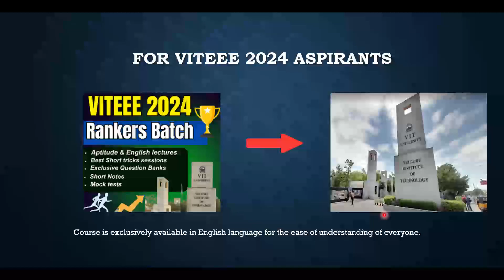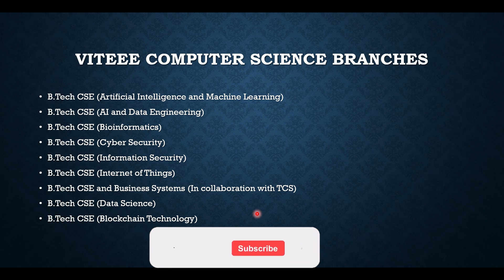How to Score 100+ Marks in VITEEE 2024 | Top CSE Branches 🔥 VIT Vellore Best Resources for VITEEE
VITEEE 2024 | Top CSE Branches | VIT Vellore | Score 100+ Marks | Best Resources for VITEEE 2024
2) Under the courses click on JEE and the first course will be VITEEE Ranker Course.
3) Click on Add to Cart and go to view cart.
4) After this click on Pay Now.

2) Under the courses click on BITSAT and the first course will be BITSAT Crash course
3) Click on Add to Cart and go to view cart.
4) After this click on Pay Now.

VITEEE 2024 Crash Course | VITEEE 2024 Mock tests | VITEEE 2024 Aptitude and English
vit slot booking 2024 | viteee slot booking 2024 | viteee slot booking date 2024
VIT Vellore Campus | VITEEE Preparation | VITEEE Preparation | VITEEE Exam Information | VITEEE Mock tests | VITEEE 2024 form fill up